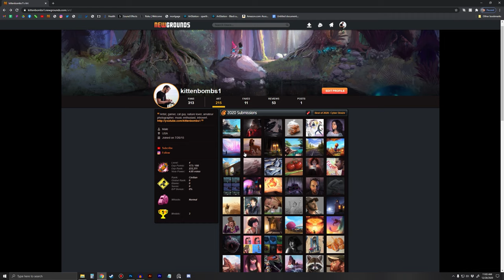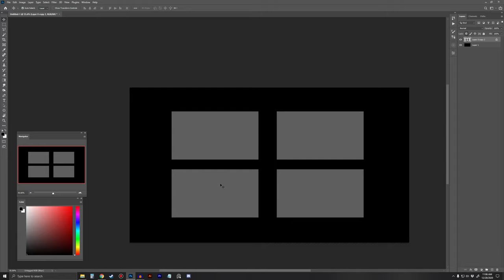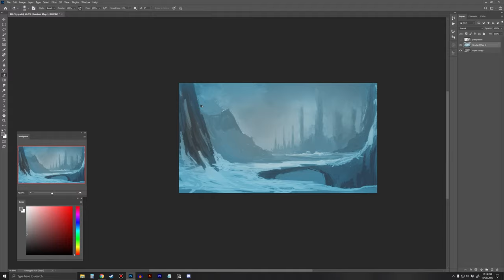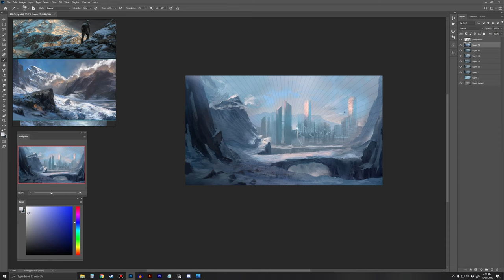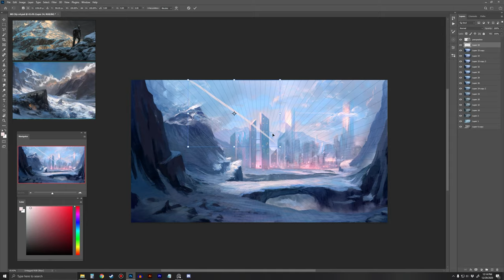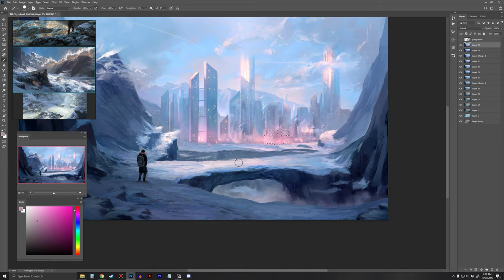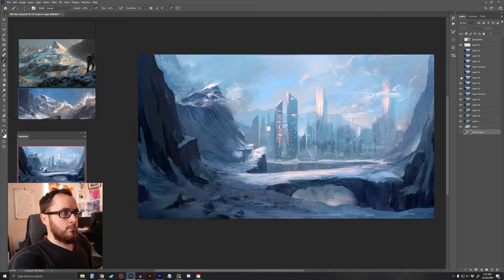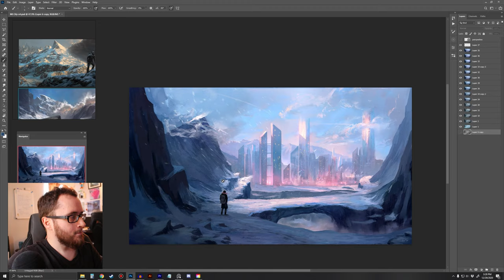Photobashing Can Improve Your Art - Environment Digital Painting Timelapse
Now I'm not saying I need photobashing to do awesome concept art, but man oh man does it really help speed up the process. I created this cyberpunk like landscape in just under 10 hours.
Now of course, if not used correctly, a beginner could destroy their piece with this technique. I find it best to be subtle with it and to digitally paint more than you photobash. Use it as a tool and don't let it consume your concepts. Painting thumbnails in the beginning really helps with this.

Tools used:
Photoshop
Wacom Intuos Pro Medium
Sweet Tea

Timestamps:
0:00 Intro
2:50 Thumbnail Sketch
3:10 Talking About Thumbnail
3:58 Timelapse
12:23 Final Results
12:32 Outro